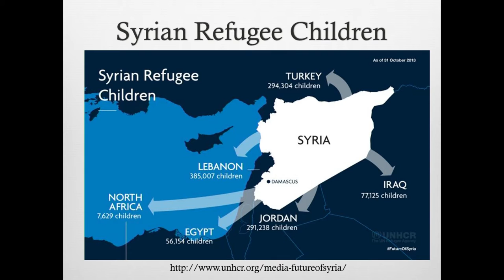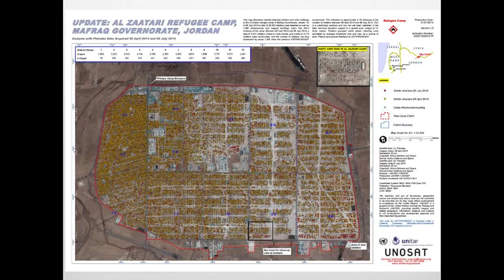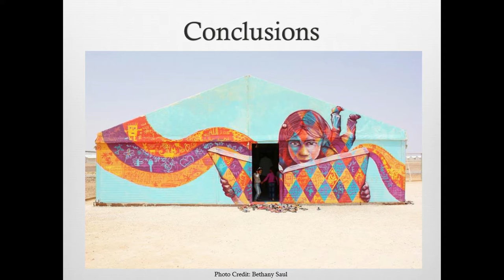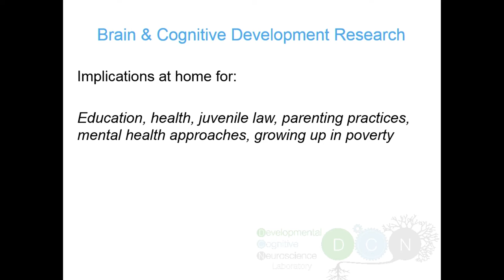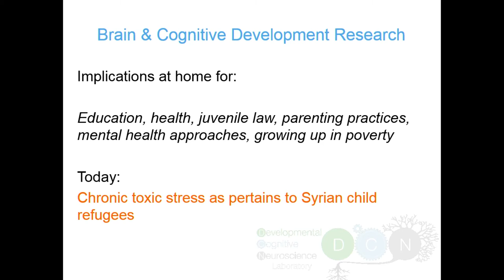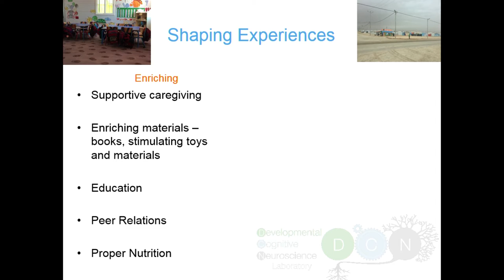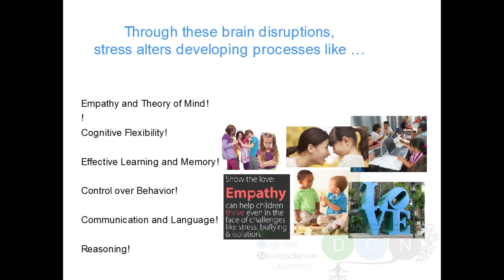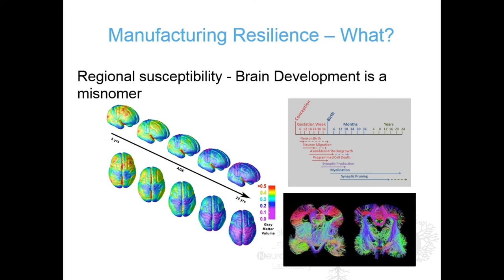Brains in Crisis: Stress and Resilience in Syrian Refugee Children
Middle East Studies Fourth Annual Engaged Scholarship Conference.

The theme of this year’s conference revolves around the current Syrian refugee crisis, and in particular its impact on brain development and mental health outcomes in young children. Our Brown-based team of interdisciplinary scholars connects scientists with anthropologists and historians, cognizant that understanding the cultural and historic context of the Middle East is paramount to any intervention success.

Brown University